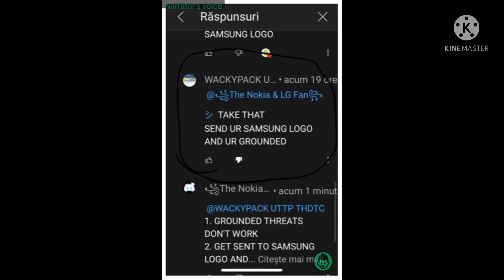For Fake Miguel